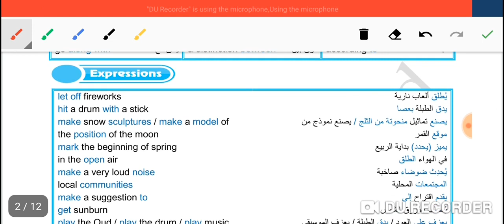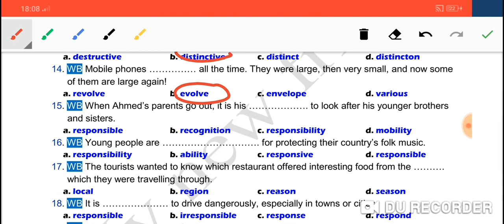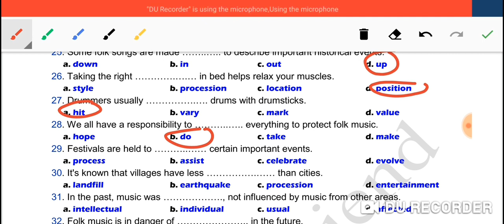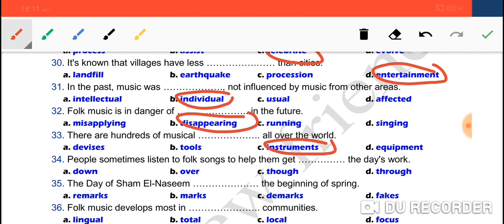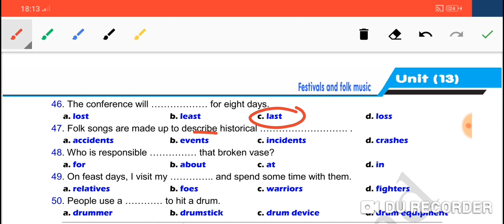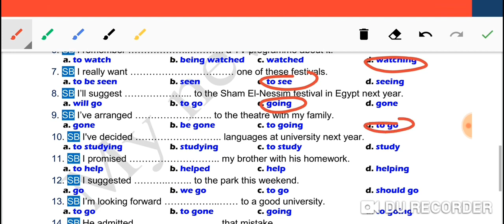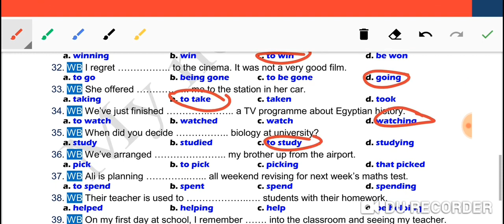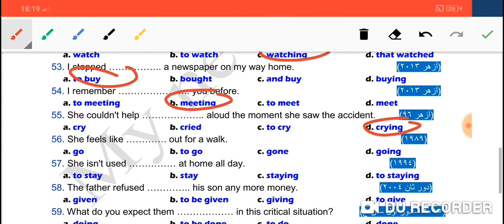إجابات كتاب ماي فريند (المراجعة النهائية)الحلقة(13)الوحدة(13)للثانوية العامة😉مع شرح وترجمة كل جملة😎